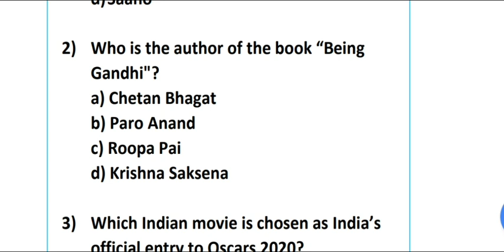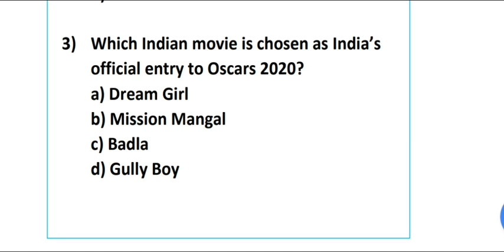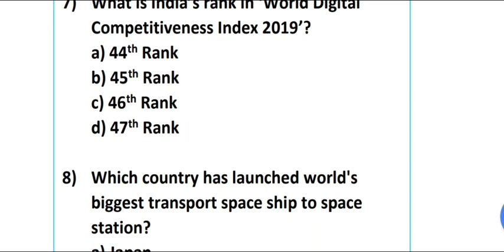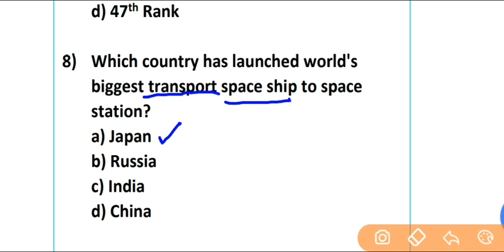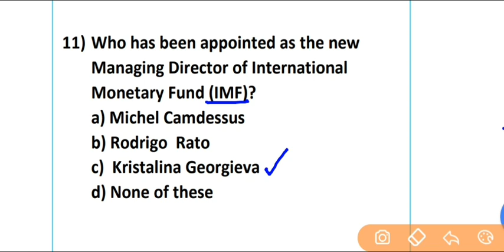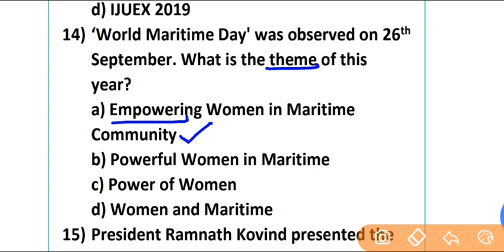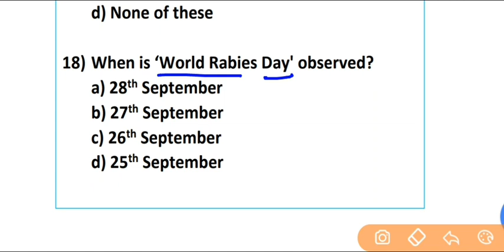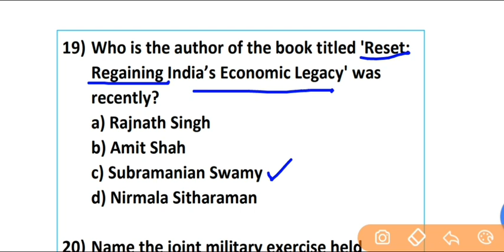Sept 4th Week Current Affairs | Current Affairs 2019